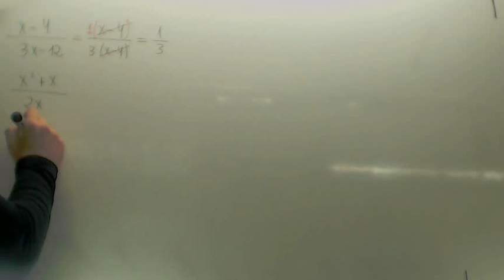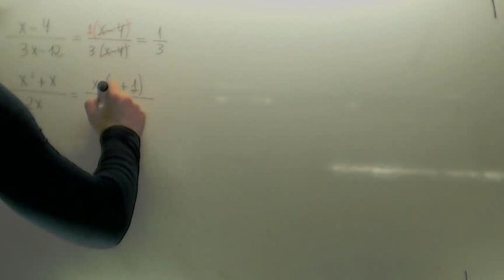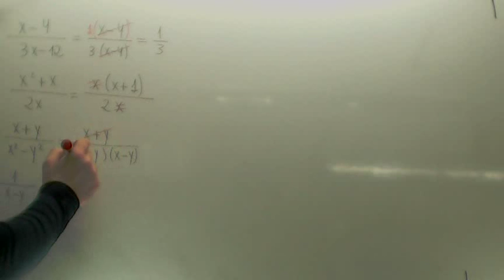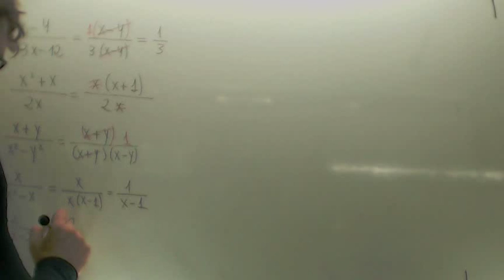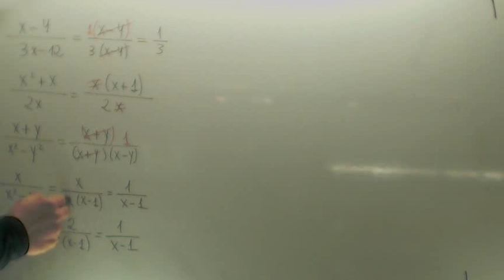Comprueba si fracciones algebraicas son equivalentes Matematicas 4º ESO Academia Usero Estepona